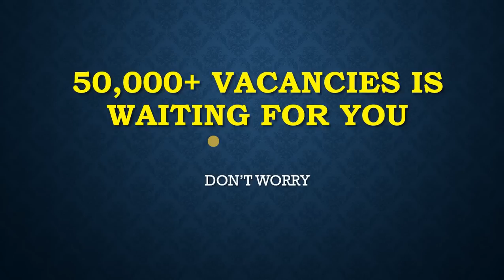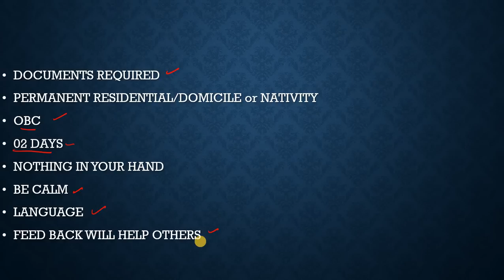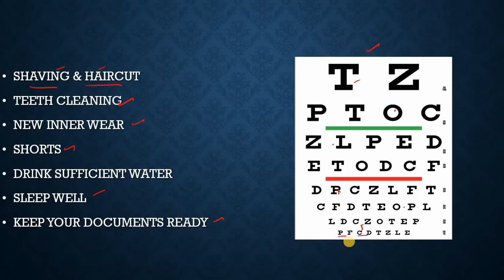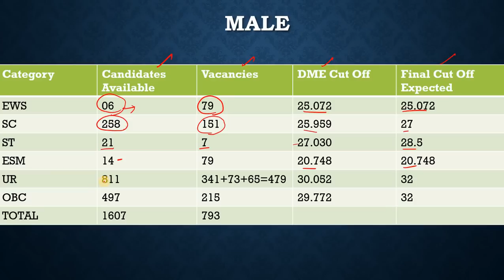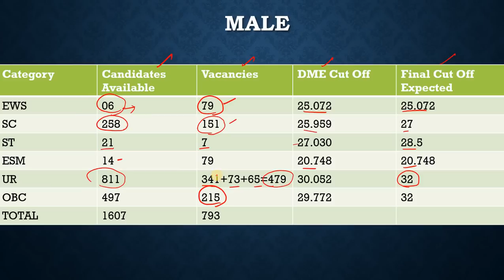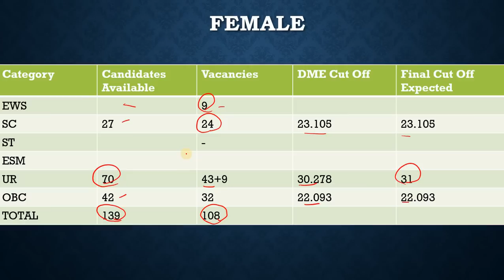SSC GD 2021 - MEDICAL TEST | LAST MINUTE TIPS | FINAL CUT OFF ANALYSIS